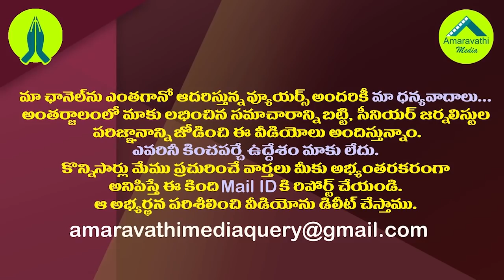భర్తలు ఓడిపోయినా భార్యలు గెలిచారు.!| Duvvada Srinivas And Perada Tilak Wives Victory As ZPTC Members